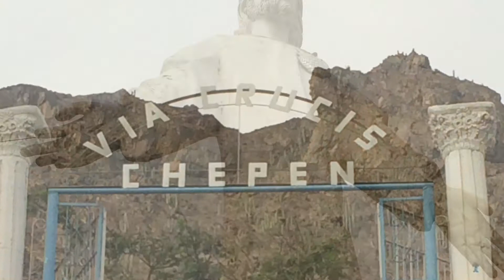CHEPEN | Visita al Vía Crucis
Visita al Via Crucis de Chepén, el segundo más alto de Sudamérica y el mundo 🌎.